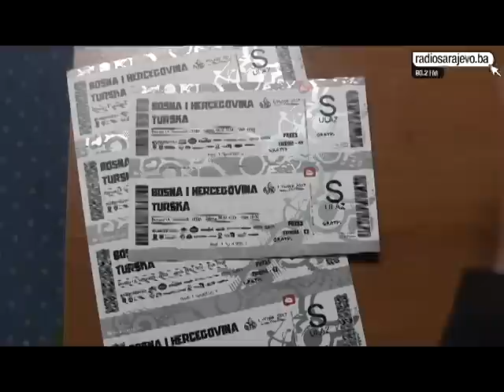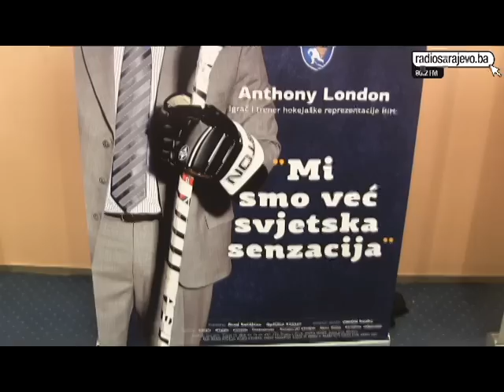Press konferencija uoči prijateljske hokejaške utakmice protiv Turske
Reprezentacija Bosne i Hercegovine u hokeju, protiv reprezentacije Turske igrat će 8. februara u Olimpijskoj dvorani Juan Antonio Samaranch - Zetra, s pocetkom u 19 sati.